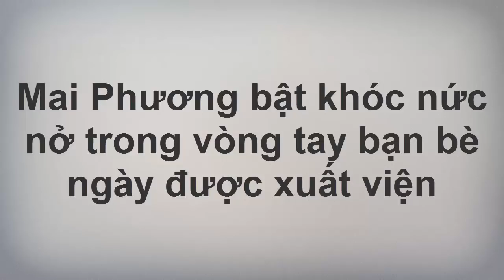Mai Phương bật khóc nức nở trong ngày được xuất viện về nhà